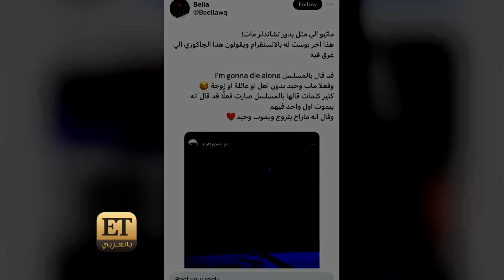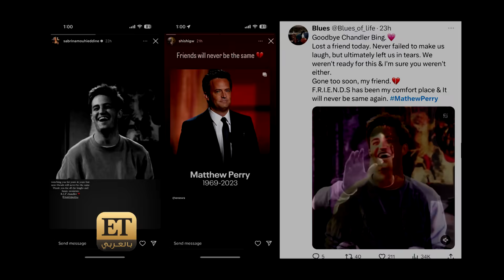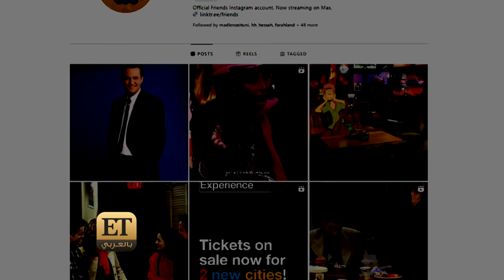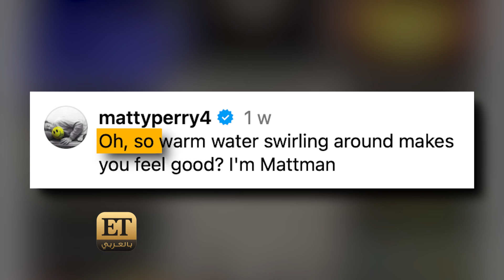⚫️ما السبب الحقيقي وراء وفاة ماثيو بيري Mathew Perry ؟